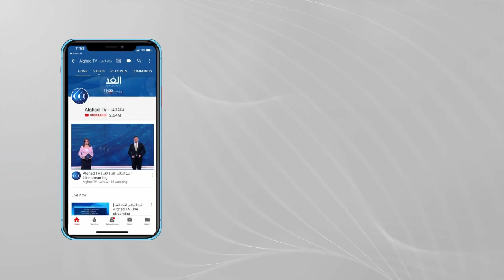القاعدة الروسية في السودان .. إعادة الحسابات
جدل كبير حول مصير القاعدة البحرية الروسية في السودان .. فبينما يعلن السودان  تجميد الاتفاقية مع روسيا حتى مراجعة بنودها .. تؤكد موسكو أن الخرطوم لم تنسحب من الاتفاقية داعية إلى التوصل إلى حل وسط ..
الاتفاقية التي تم توقيعها بين روسيا والسودان في نوفمبر عام ألفين وعشرين ..
تنص على إقامة قاعدة تموين و صيانة للبحرية الروسية على ساحل البحر الأحمر..
وفي المقابل سيحصل السودان على أسلحة ومعدات عسكرية من روسيا ..
القاعدة المقرر بناءها بالقرب من ميناء بورتسودان ، تتسع لاستيعاب  ثلاثمئة عسكري ومدني..
وستكون تصميماتها  قادرة على استقبال سفن حريبة تعمل بالطاقة النووية..
فضلا عن قدرتها على استقبال أربع سفن في وقت واحد ..
وتبلغ مدة الاتفاقية خمسة وعشرين عاما مع إمكانية التمديد لعشرة أعوام إضافية بموافقة الطرفين ..
وحسب ما جاء في مقدمة الاتفاقية .. فإن إقامة القاعدة الروسية تهدف إلى تعزيز السلام والأمن بالمنطقة ولا تستهدف أي أطراف أخرى .
تفاصيل أكثر عن الموضوع من خلال الفيديو التالي..